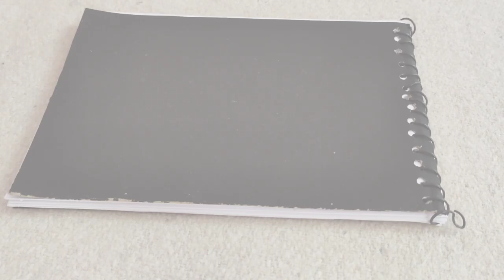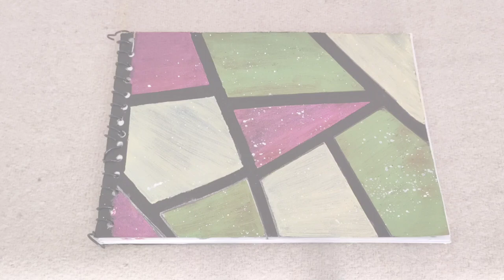Abstract Cover Page with Masking Tape / Easy DIY Painting Art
Hey everyone.
Hope you enjoyed this kind of video what I made..

Abstract Cover Page on my mini drawing notebook, using masking tape to create diagonal lines. Easy abstract art that anyone can do, made with various colors background.

You will need:
Masking tape
Acrylic colors
brushes
any color sheet